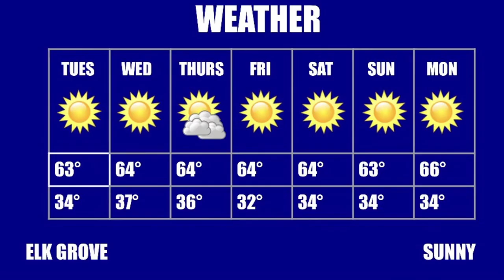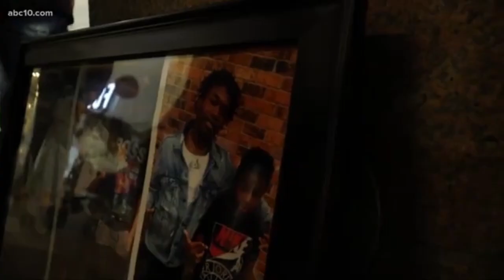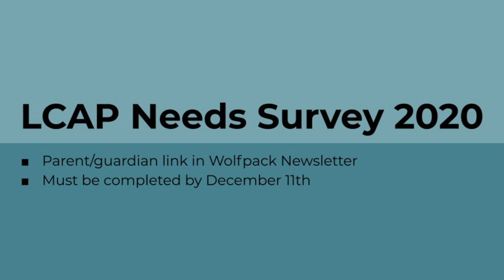COHS WPTV - 12/01/20